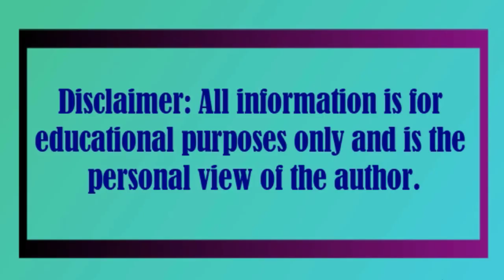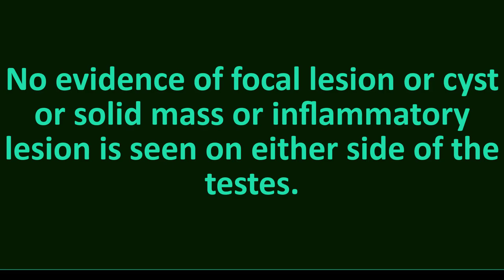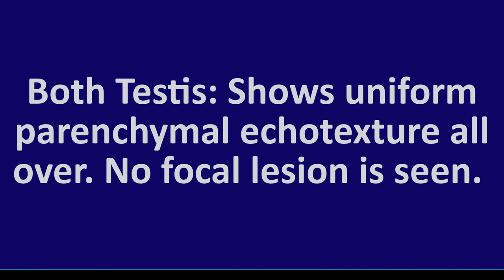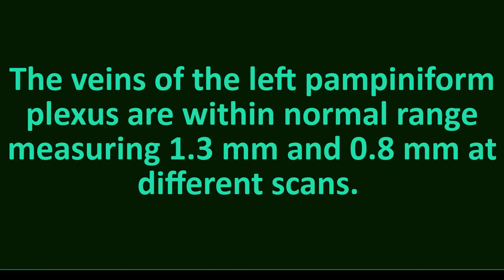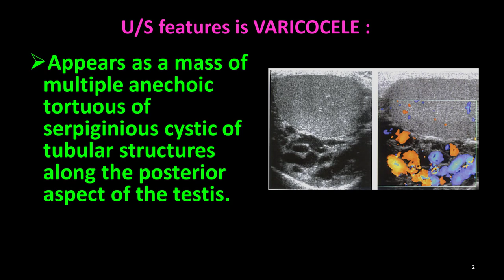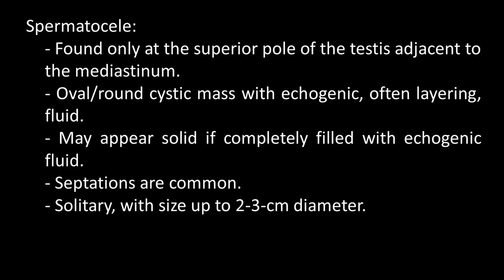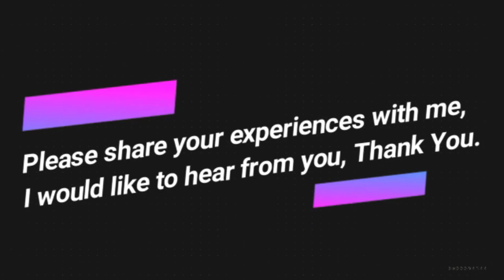Varicocele of Scrotum | Epidydimal cyst | Scrotum Ultrasound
Varicocele of Scrotum | Epidydimal cyst.

Case 1

Right Testes:  Size: 42.7 mm x 17.3 mm in size.

Left Testes:  Size: 46.8 mm x 16.6 mm in size.

Both testes show homogenous Parenchymal echotexture all-over. No evidence of focal lesion or cyst or solid mass or inflammatory lesion is seen on either side of the testes.

Epididymis:  Head of the Rt epididymis is normal in size and homogenous in echotexture. No focal lesion or cysts are seen on either side.

There is a cystic mass  seen on the head of the Lt epididymis. Measuring 9.0mm.

Veins of the pampiniform plexus:  The veins of the pampiniform plexus are within normal range.

No evidence of hydrocele or hemorrhagic collection is noted.

Lt Epidydimal cyst.

Case 2

Right Testes:  Size: 34.8 mm x 15.2 mm x 28.5 mm in size.
Left Testes:  Size: 36.0 mm x 19.0 mm x 30.4 mm in size.

Both Testis: Shows uniform parenchymal echotexture all over. No focal lesion is seen.

Epididymis:  Head of the both epididymis are normal in size and homogenous in echotexture
No focal lesion or cysts are seen on either side.

Veins of the pampiniform plexus:  The veins of the left pampiniform plexus are within normal range measuring 1.3 mm and 0.8 mm at different scans.

The veins of the right pampiniform plexus are dilated measuring about 2.2mm x 2.3 mm in AP diameter at different scans. ( Normal 0.5-1.5 mm)

Comment: Suggestive of varicocele of right scrotum.

Reference

J. William Charboneau, MD, FACR
Consultant in Radiology
Mayo Clinic
Rochester, Minnesota

Deborah Levine, MD, FACR
Associate Radiologist-in-Chief of Academic Affairs
Director of Ob/Gyn Ultrasound
Beth Israel Deaconess Medical Center
Boston, Massachusetts

Vicki E. Noble
Massachussetts General Hospital

Jane Bates
DCR DMU MPhil
Ultrasound Department

333 Cedar Street, New Haven, CT 06520, USA

Denver, Colorado